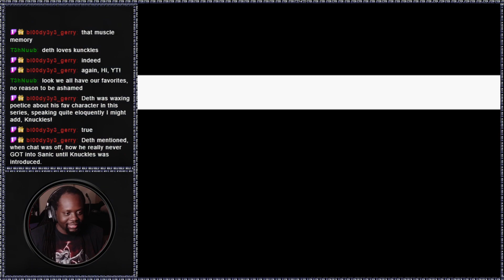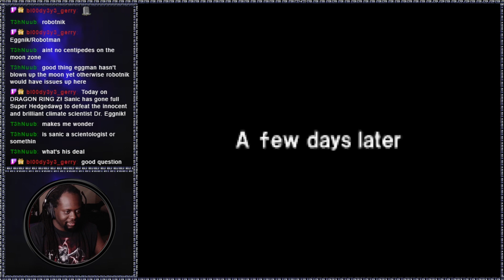SONIC ADVANCE (GBA) SONIC PLAYTHROUGH